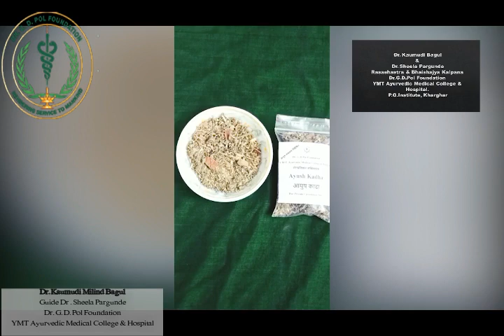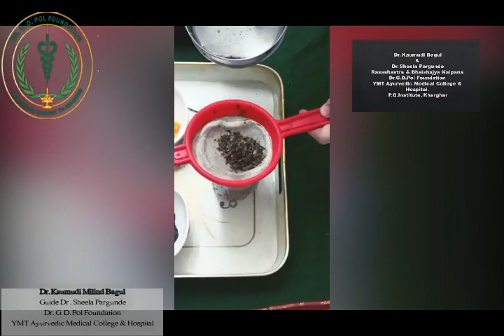आयुष मंत्रालय निर्देशित रोगप्रतिबंधक क्षमता वाढविणारा आयुष क्वाथ/ काढा